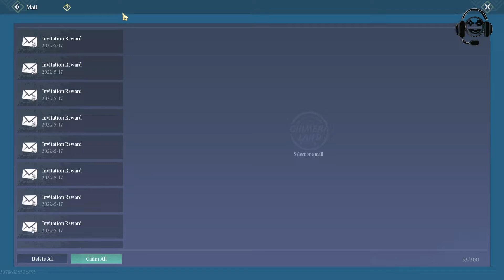REVIEW HADIAH INVITATION & REDEEM CODE (17-05-2022) | CHIMERALAND INDONESIA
Chimeraland adalah game sandbox yang open world.

LIVE! Minecraft, Apex Legends, Valorant, FREEFIRE, COD Mobile, PUBG Mobile, Among Us, Chimeraland and others